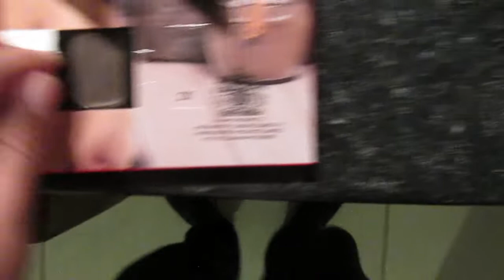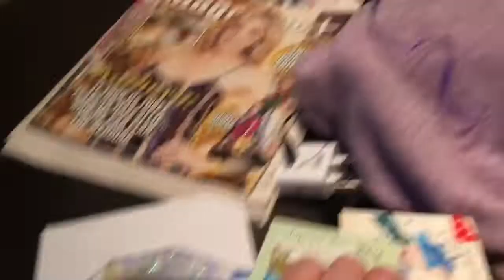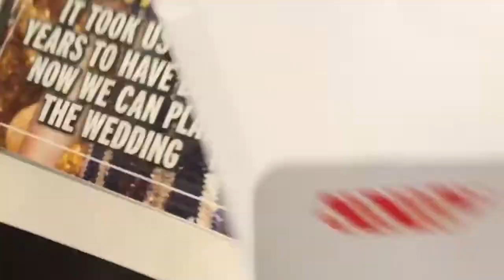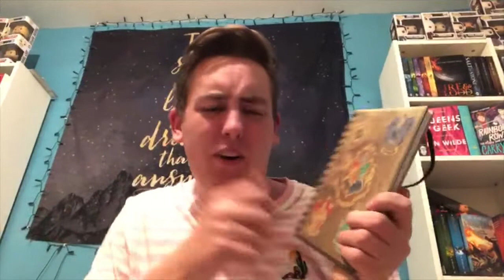DOING MY CHRISTMAS SHOPPING + BOOKBLOGGERSS | VLOGMAS DAY 20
DOING MY CHRISTMAS SHOPPING + BOOKBLOGGERSS | VLOGMAS DAY 20! Hi guys so for todays vlog, I finally do some of my Christmas shopping! I also open my book blogger secret santa present! I got such cute stuff and I love it so much!